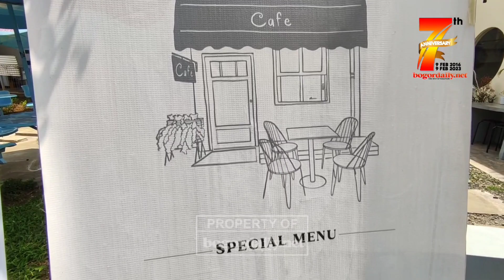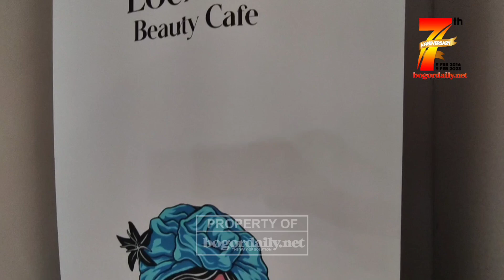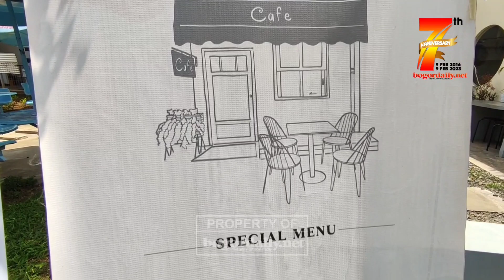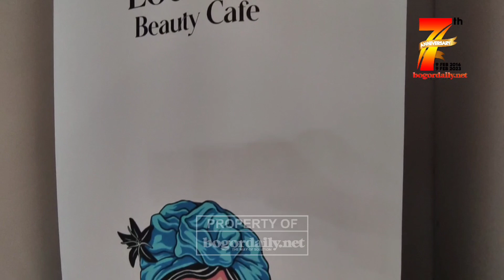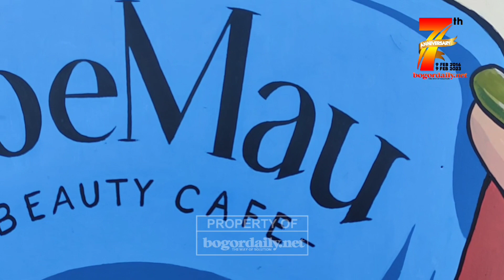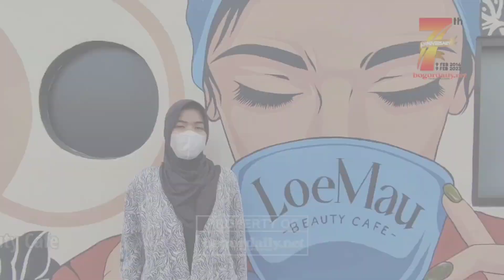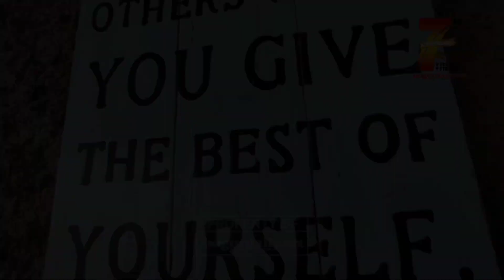Rekomendasi Tempat Nongkrong Untuk Kaum Wanita "Loe Mau Beauty Cafe"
Bogordaily.net - Tempat ngopi atau Cafe sudah sangat menjamur di berbagai sudut Kota Bogor. Namun, ada yang berbeda jika di desain khusus
menyediakan perawatan salon dan tempat ngopi yang nyaman.

Buat kalian para pecinta nail art yang demen nongkrong dan ngopi cantik
seperti treatment seperti manicure, pedicure, eyelash extension, dan masih banyak lagi, bisa langsung datang ke Loe Mau Beauty Cafe yang terletak di Jalan Tumenggung Wiradireja No 33, Tanah Baru, Kecamatan Bogor Utara, Kota Bogor.

Tempatnya bisa kalian nikmati bersama teman, sahabat, pacar, atau keluarga. Loe Mau Beauty Cafe sangat
cocok dengan gaya anak muda milenial masa kini yang demen banget nongkrong dan lifestyle. Kalian bisa menikmati hidangan mulai dari makanan ringan sampai makanan berat. Makanan best seller nya Nasi Goreng Ikan Teri, dan minuman Kopi Gula Aren.